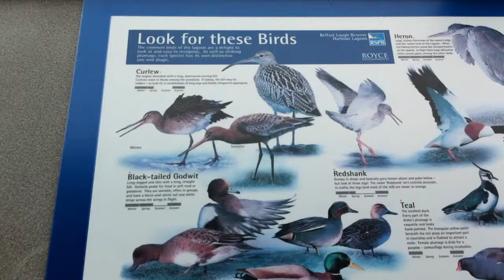"Look for these birds"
You don't have to look very far at the Belfast Harbour Lagoon RSPB reserve..!